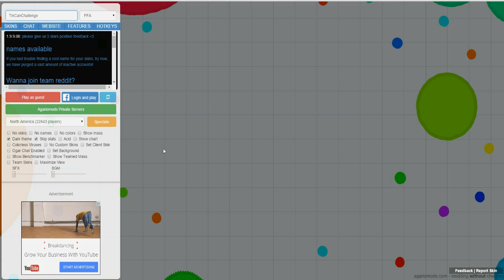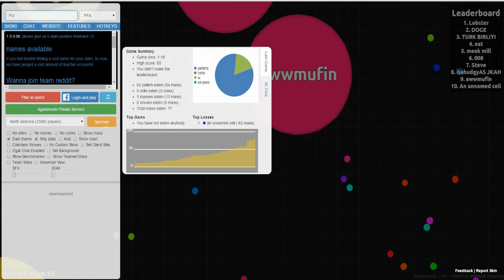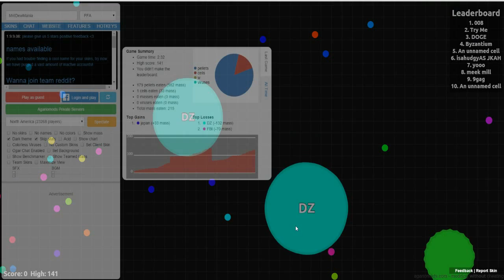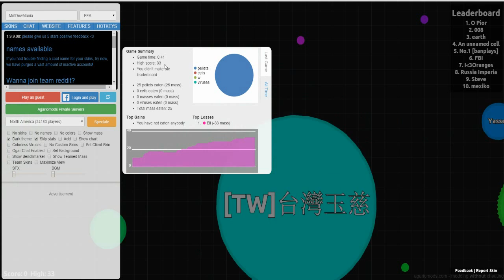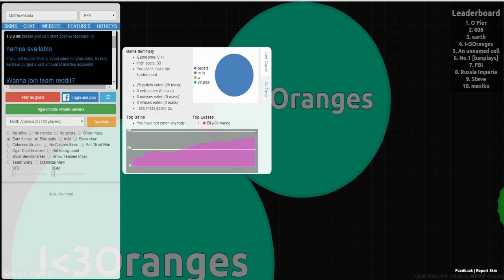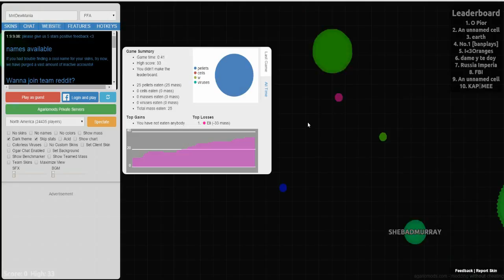The TinCanChallenge | Charity Food Drive | Let Help Feed Some Folks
Hope you enjoyed today's video. Any and/or all will help me out Tremendously as we grow!! THANKS YA'LL!!

HERE'S A GREAT DEAL FOR YOU:

My Server ManiaCraft is hosted by BeastNode and they are epic!!

Our Other Members:

Micklos, killer98badman, superminer2468, Xersos